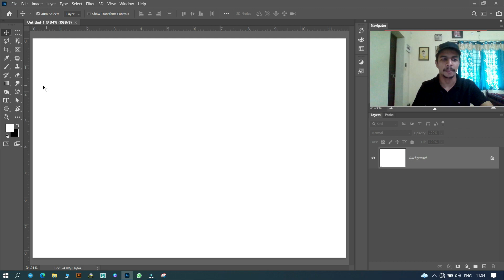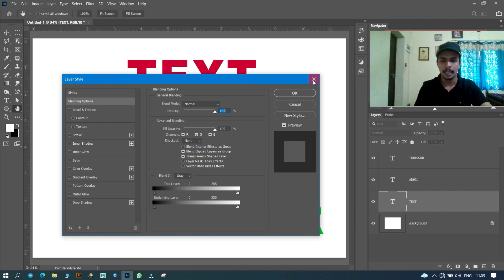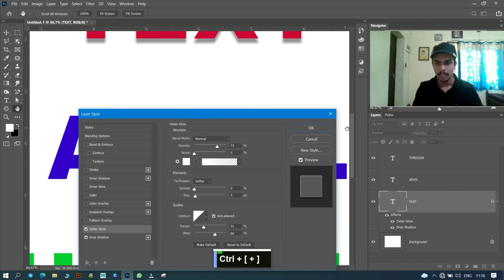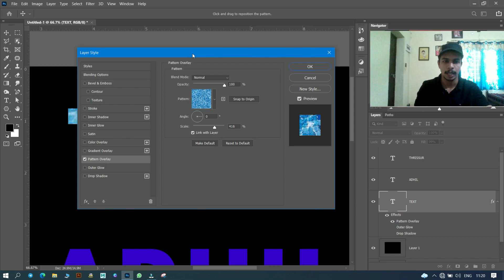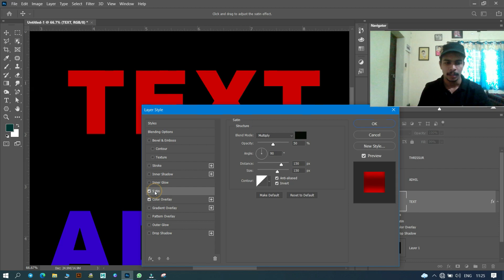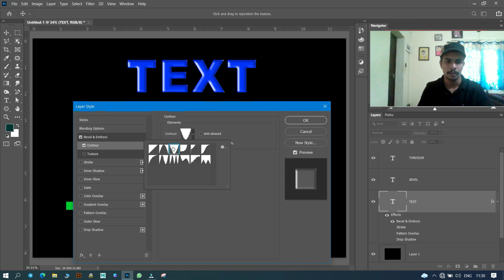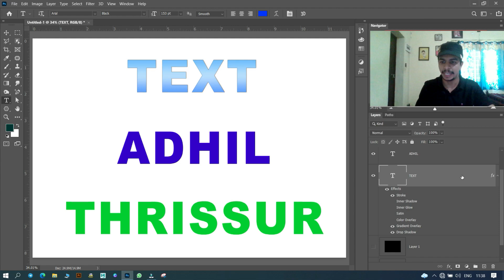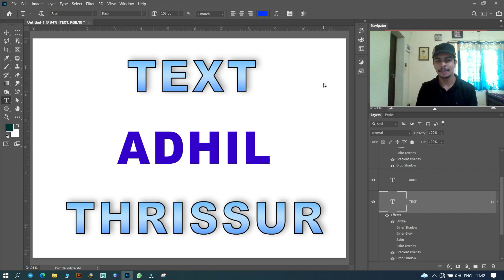Layer Styles in Photoshop | Episode 34 | Malayalam Tutorial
ഈ ഫോട്ടോഷോപ്പ് ട്യൂട്ടോറിയൽ ഒരു കോഴ്സ് പോലെ ആണ് നിങ്ങളെ പഠിപ്പിക്കുന്നത്. വളരെ വ്യക്തമായി തുടക്കാർക്ക് മനസിലാകുന്ന രീതിയിൽ ആണ് ട്യൂട്ടോറിയൽ തയ്യാറാക്കിയിരിക്കുന്നത്.

🛑 ഈ ക്ലാസ്സിൽ നിങ്ങൾ ബ്ലെൻഡിംഗ് ഓപ്ഷൻ അല്ലെങ്കിൽ ലെയർ സ്റ്റൈലുകളെക്കുറിച്ച് പഠിക്കും. ഇത് ഒരു വിശദമായ ക്ലാസാണ്, പക്ഷേ നിങ്ങൾക്ക് അത് പൂർണ്ണമായി അനുഭവപ്പെട്ടേക്കാം. എന്നാൽ ഈ ഓപ്ഷനുകൾ എങ്ങനെ ഉപയോഗിക്കാമെന്ന് നിങ്ങൾ പഠിക്കും. ഈ വീഡിയോ കണ്ടതിനുശേഷം ഓരോ ഓപ്ഷനും ധാരാളം പരിശീലിപ്പിക്കാനും എന്റെ അടുത്ത വീഡിയോയ്ക്കായി കാത്തിരിക്കാനും ഞാൻ നിങ്ങളോട് നിർദ്ദേശിക്കുന്നു..✍️

Equipment Used 📲🎥🎞️📽️📸